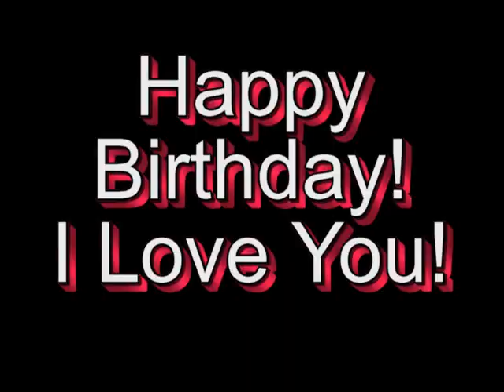Happy Birthday Techno Dance Mix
Me, my girls & son dancing. Happy Birthday Seeemorechick !